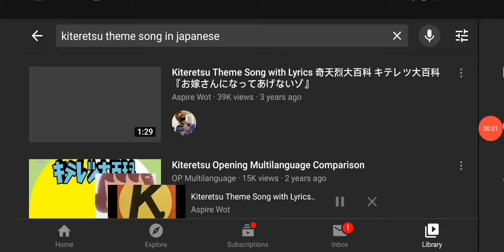kiteretsu theme song but helium😱😱😱🎶🇯🇵🎈